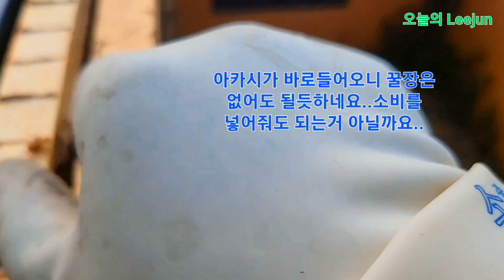아카시꿀과 분봉 두마리 토끼를 잡아본다!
5월8일 농장쪽에는 아카시가 막 피려한답니다..추운곳이라 그런지 늦게 피네요..
올해는 9통으로 분봉만 하려했으나 인간의욕심 한도끝도없는지라 기존여왕을 분봉시키며 무왕군은 아카시 채밀군으로 운용후 새왕대를 만들어 넣어줄 생각입니다.잘되었음 좋겠습니다..이영상은 단순히 제 취미의 일부이니 재미로만 봐주세요..고맙습니다.